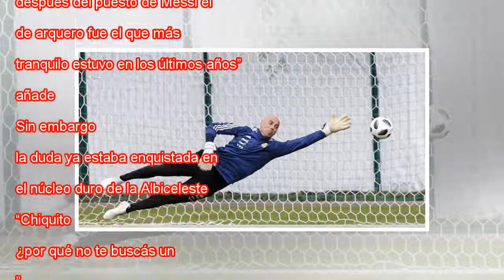Novatos con experiencia en el gol de Argentina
Ampliar foto Caballero, en un entrenamiento de Argentina en Moscú. Gabriel Rossi Getty Images Wilfredo Caballero tiene 36 años. Nahuel Guzmán, 32. Franco Armani, 31. Ninguno ha jugado un Mundial. Los tres son los porteros de Jorge Sampaoli para Rusia...